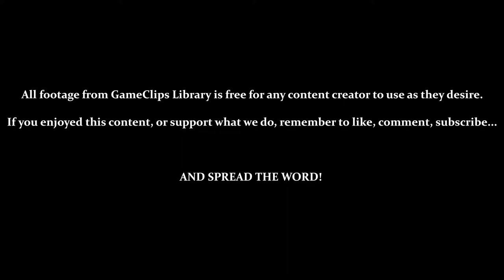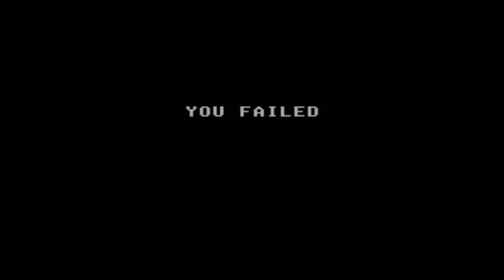Masked Ninja (Part 1) - Shinobi (SMS) — GameClips Library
Table of Timestamps:

0:15 – Level 5-1
0:22 – Cheap Shot, Game
1:33 – Level 5-2
1:42 – Vs. Dive-Bombing Ninja (I HATE THESE)
2:10 – Practically Designed to Injure You
2:48 – Infinitely Harder Without Power-Ups
3:10 – If Dive-Bombing Ninjas Aren't Killed, They Keep Being Triggered
3:24 – Attempt 3 / Jumping Over Ninja (Very Tricky)
4:03 – Attempt 4
4:34 – Double Jump!
5:17 – Getting Carpet Bombed With Dive-Bombing Ninjas!
5:25 – Attempt 5 / Losing Patience
6:10 – Attempt 6
7:09 – Trying to Juke Them
7:31 – Final Life
8:53 – Bonus (Failure)
9:18 – Level 5-3
9:44 – Can't Possibly See That Coming... / Game Over
9:58 – GCL Credits